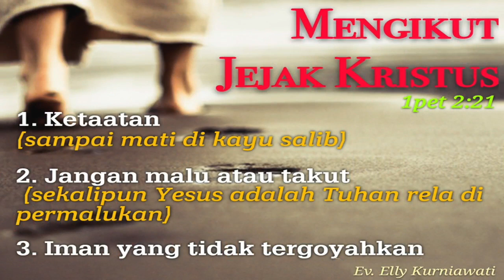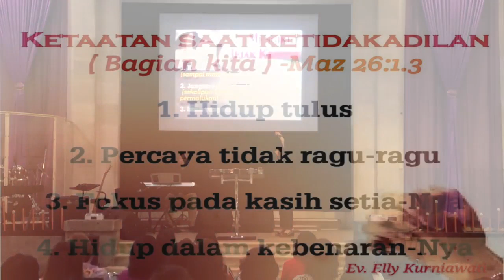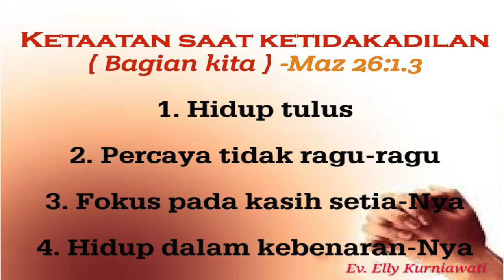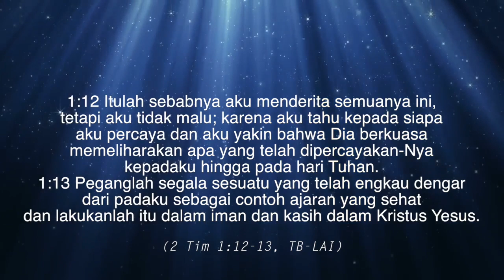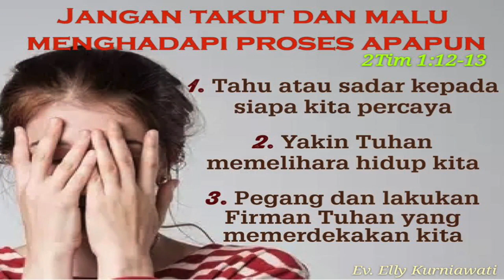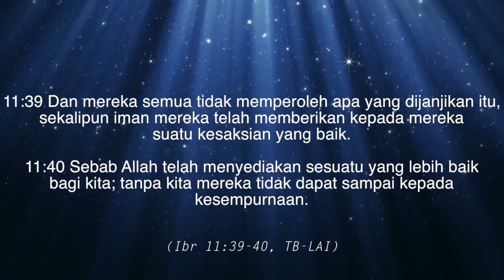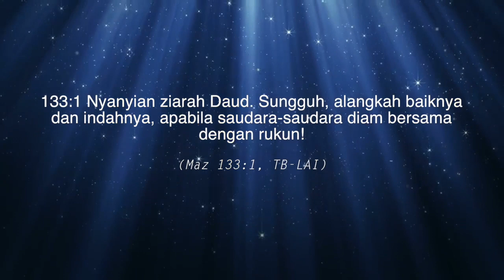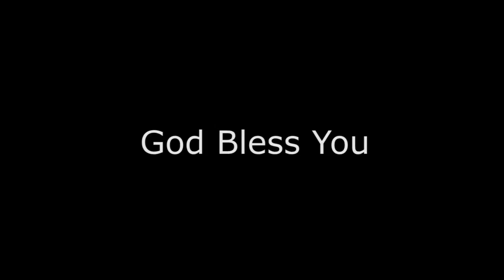MENGIKUT JEJAK KRISTUS - Ev. Elly Kurniawati - 30 Jan 2020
Khotbah Ev. Elly Kurniawati di ibadah PD Victory Bali, tgl. 30 Jan 2020.